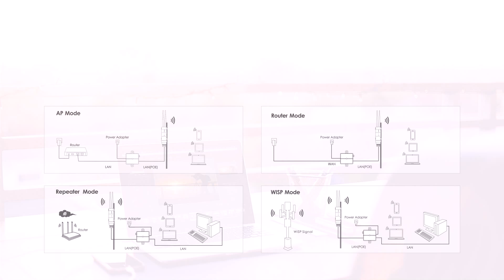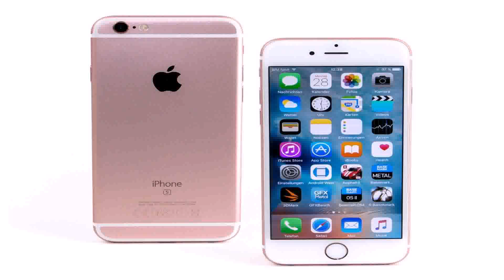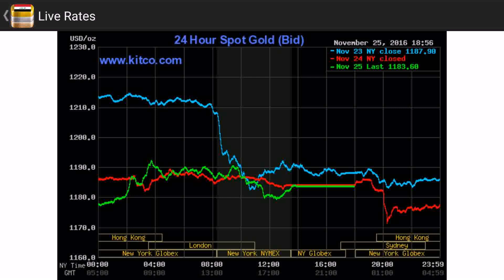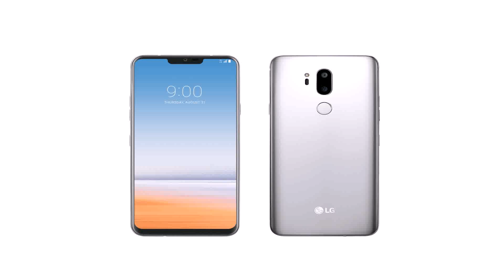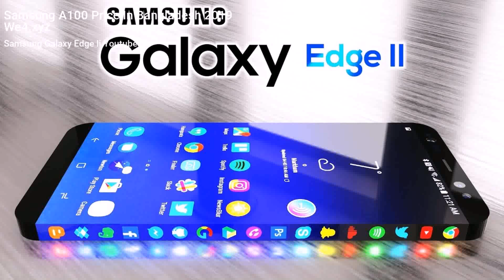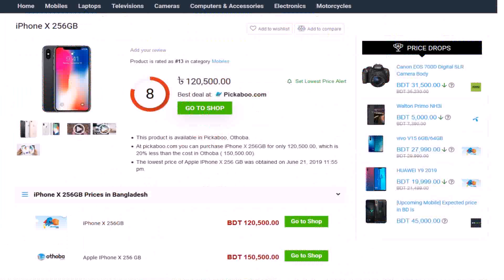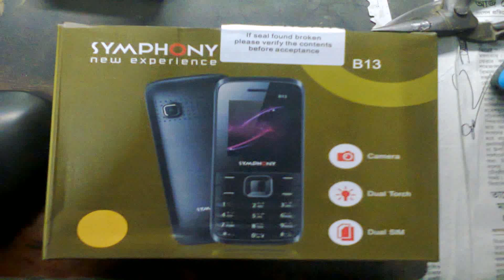Wallpaper Price In Bangladesh